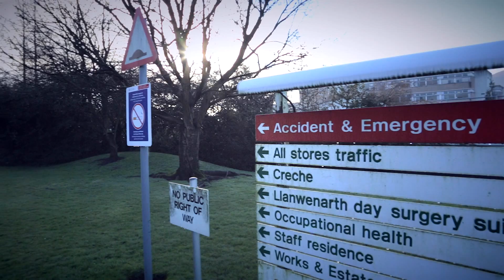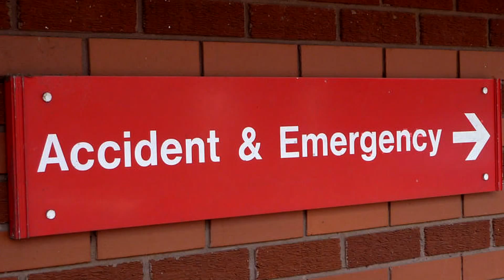A&E is Such a Special Place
This short film was produced by Aneurin Bevan University Health Board about the importance of only attending Accident and Emergency Departments when really necessary.

The film is acted and narrated by six year old Olivia Banton from Newport and was filmed on location in the Health Board’s Emergency Departments.

In the one and a half minute film, 'Why A&E is such a Special Place', Olivia explains the importance of only using Accident and Emergency for serious or life threatening conditions.

Olivia asks people to either contact their local Pharmacy, their Doctors or NHS Direct Wales for minor ailments and anything non-life threatening.